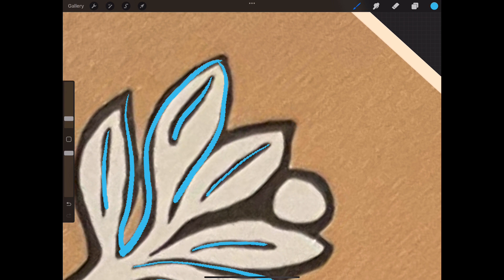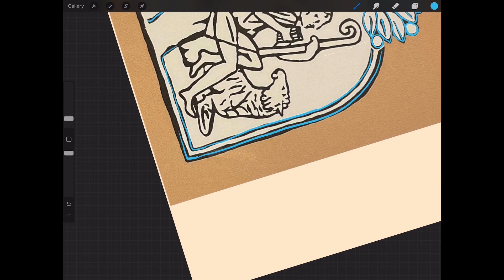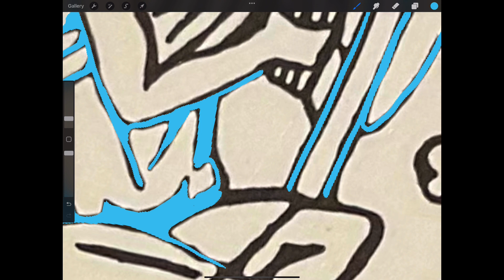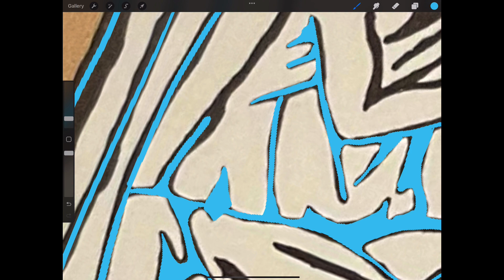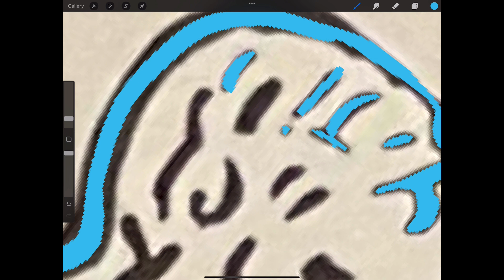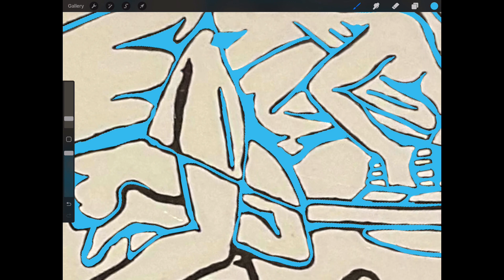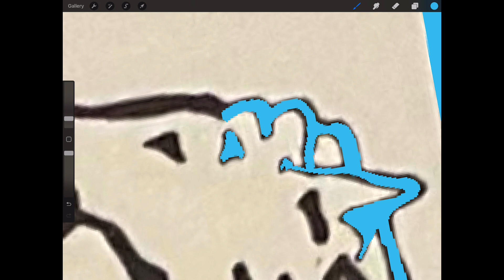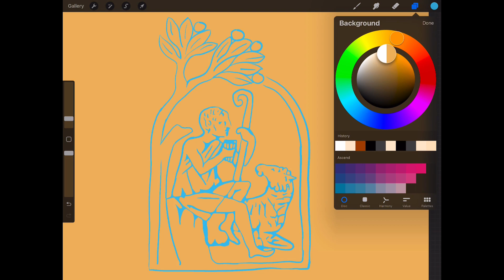TRACING the Logo of the Catechism of the Catholic Church (The Good Shepherd Tombstone)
This is the logo if the Catechism of the Catholic Church. The describes it thus:

“The design of the logo is adapted from a Christian tombstone in the catacombs of Domitilla in Rome, which dates from the end of the third century A.D. This pastoral image, of pagan origin, was used by Christians to symbolize the rest and the happiness that the soul of the departed finds in eternal life. This image also suggests certain characteristic aspects of this Catechism: Christ, the Good Shepherd who leads and protects his faithful (the lamb) by his authority (the staff), draws them by the melodious symphony of the truth (the panpipes), and makes them lie down in the shade of the tree of life, his redeeming Cross which opens paradise.”